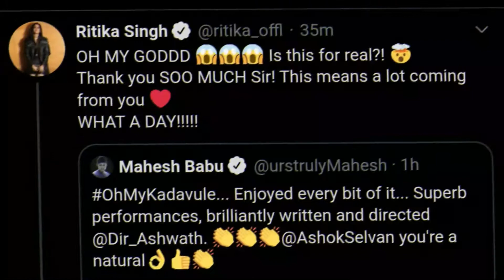Master Producer Talks About Master Movie Release in OTT Platform | Mahesh Babu | Deepika Padukone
Pocket cinema News cover Tamil film news, Politics news, City life, Tamil movies,
Short films, Web series, Personality Interview, Movie reviews, Events, Social responsibility,
Pocket cinema News trusted for its highest standards of ethics and quality.